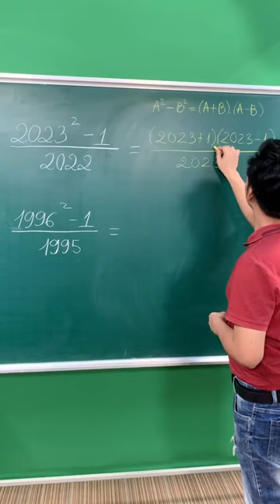Các con đã học về HẰNG ĐẲNG THỨC chưa? Hãy cùng thử bài toán sau nhé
🍀 Kết nối với thầy Cường qua:
le manh cuong thầy lê mạnh cường lê mạnh cường toán toán lê mạnh cường thầy lê mạnh cường dạy toán toán thầy cường